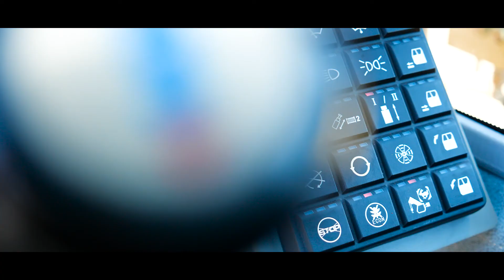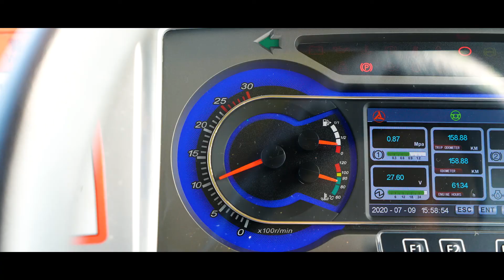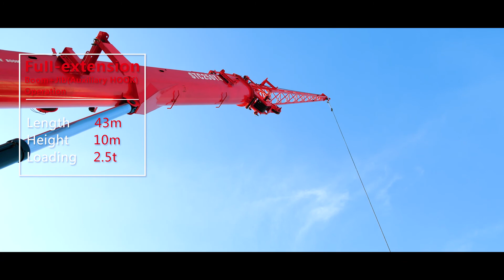Sany crane video STC250T4